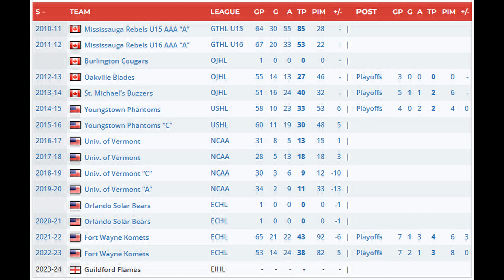Guildford Flames Sign Matt Alvaro